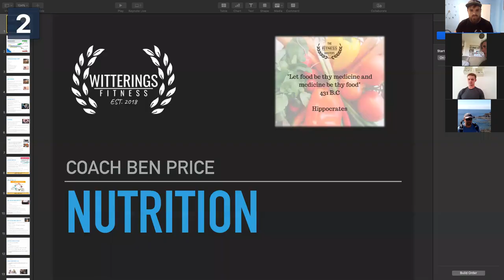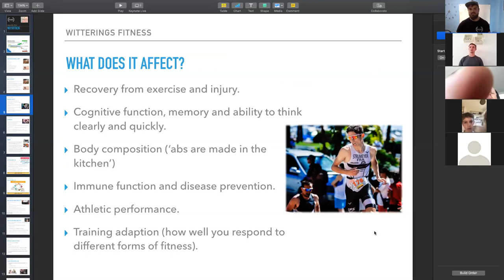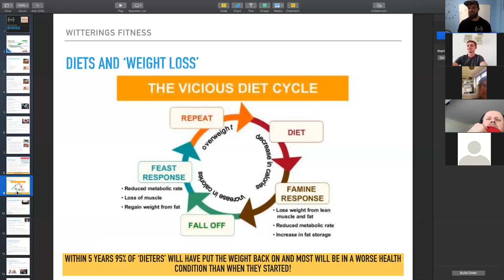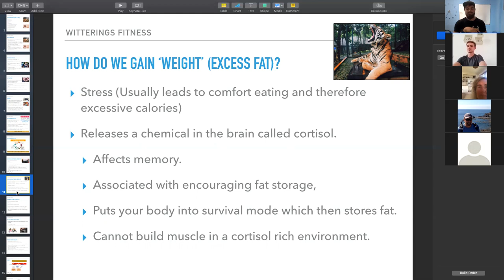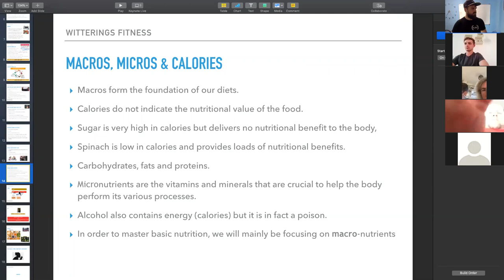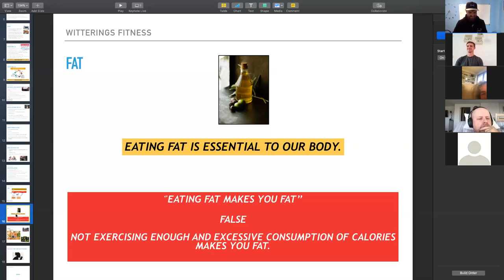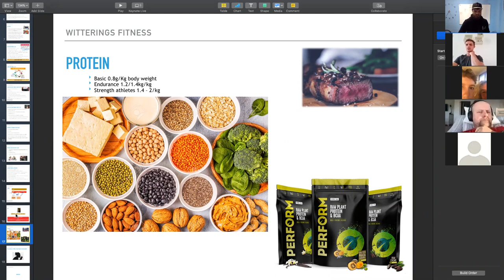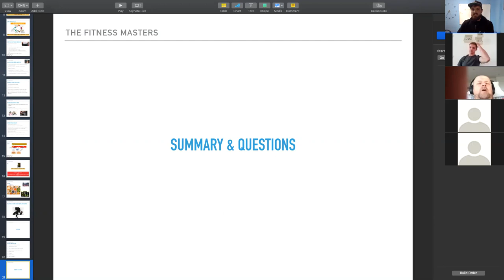Nutrition Seminar // INTRO & GUIDE TO MACROS, MICROS & HOW TO EAT FOR LONGEVITY & ENJOYMENT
An introduction to nutrition, how to maintain a healthy lifestyle and how to change your habits.

Get in touch with any questions & let us know how you find it!

Join us at WITTFIT LIVE with 5 classes being coached every weekday
First week for £1!